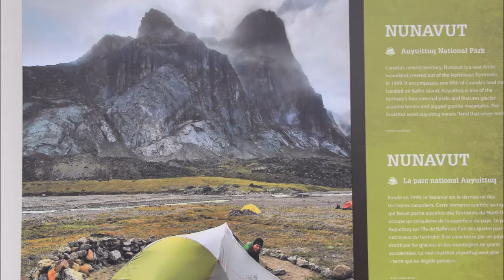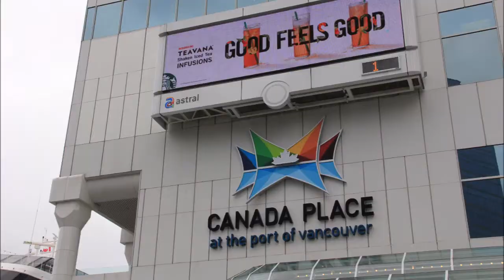The aim of all Remnants this world is Soli Duo Gloria of The Trinity 93